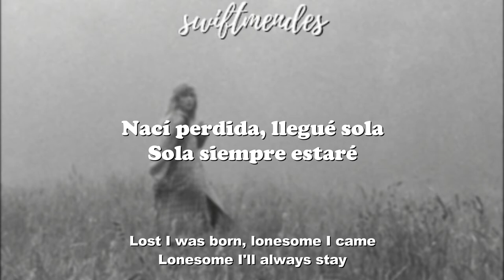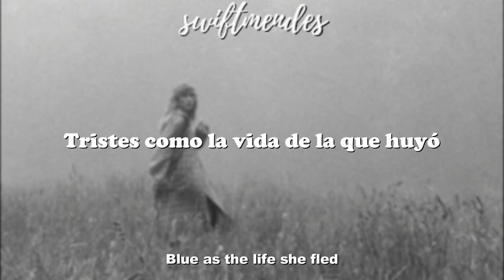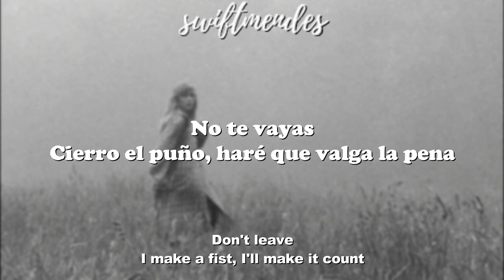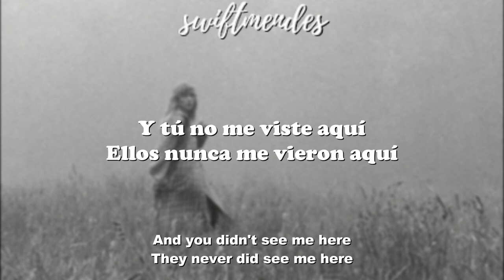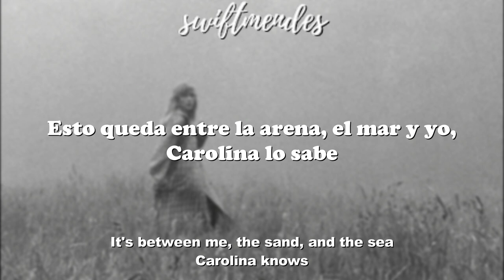[sub. español / inglés] Taylor Swift - Carolina (From The Motion Picture “Where The Crawdads Sing”)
Artista: Taylor Swift
Álbum: Where The Crawdads Sing (Original Motion Picture Soundtrack)
Fecha de lanzamiento: 2022